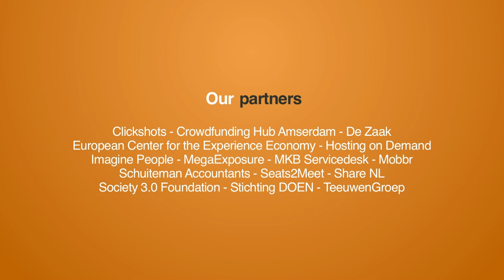In gesprek met Frans van der Reep over online rating en reputatie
Onlangs ging ik in gesprek met Frans van der Reep over online rating en reputatie. Frans heeft een indrukwekkend CV welke hij in de video verder toelicht, maar ik zou hem zelf het best kunnen omschrijven als een ver- en dwarsdenker. Veel van zijn voorspellingen jaren terug zijn uitgekomen, vandaar dat ik erg benieuwd was naar zijn blik op - en gedachte over - online rating en reputatie.

Enkele links uit het interview:

"Eight essays on on the marketing agenda in
internet times"